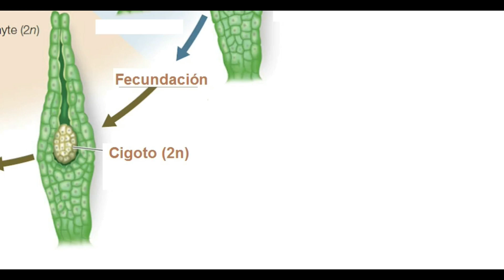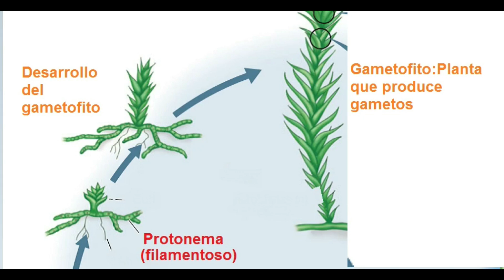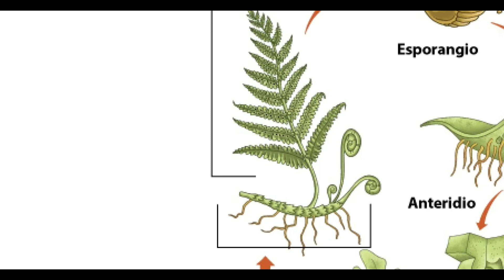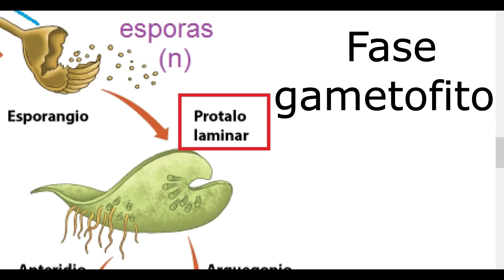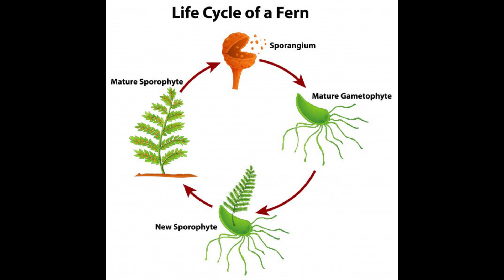El ciclo de vida de los musgos y los helechos.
Se explica el ciclo de vida de los musgos y los helechos, destacando las semejanzas y diferencias entre los dos procesos.